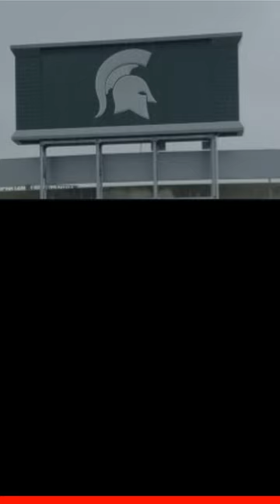Mel Tucker responds to MSU's plan to fire him as head football coach